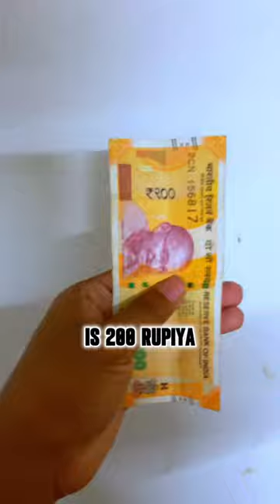Guinea Pig Kharid Ne Market Gya🤩